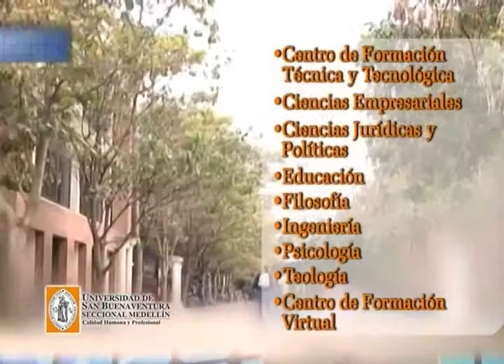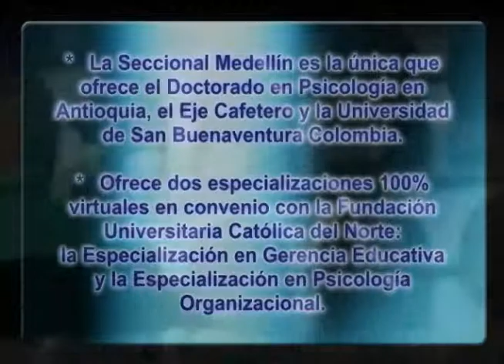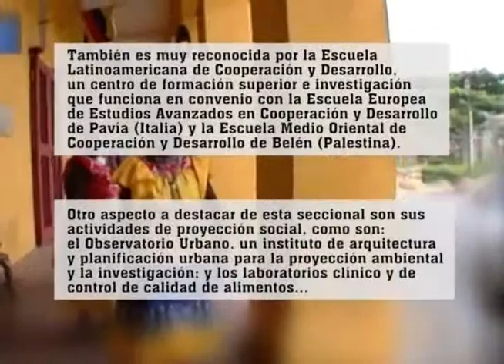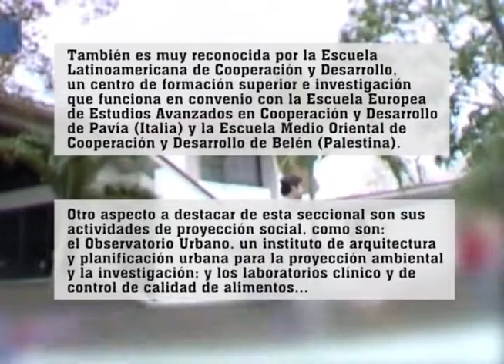Conexion U. universidad de San Buenaventura en Colombia. seccional Medellín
En esta ocación el programa Conexión U de la universidad de San Buenaventura nos habla de sus años de trayectoria y sus deferentes sedes en al país.